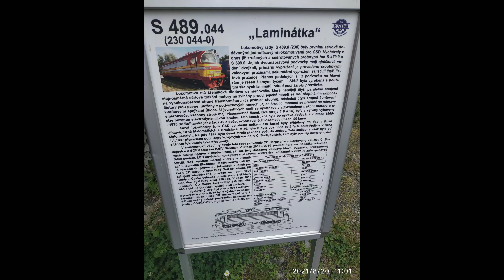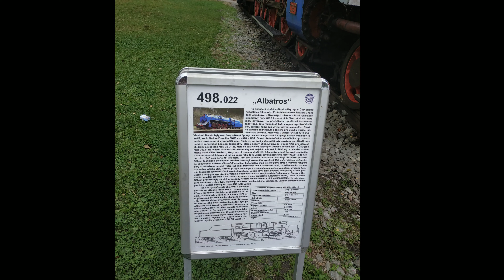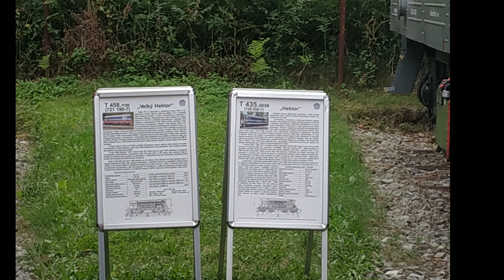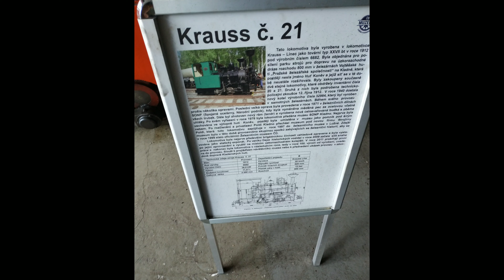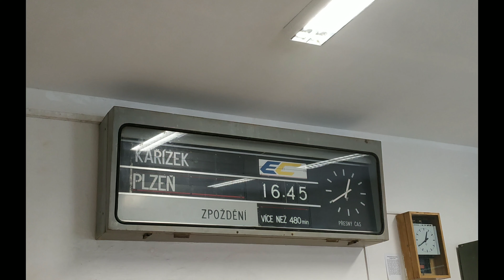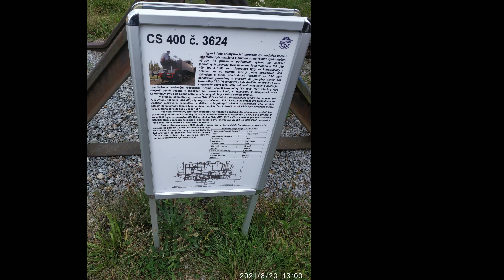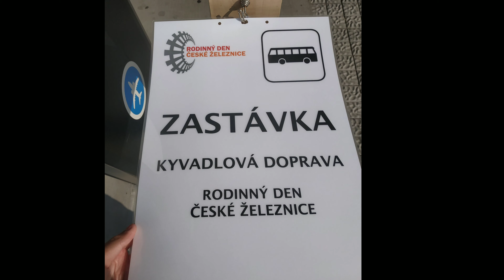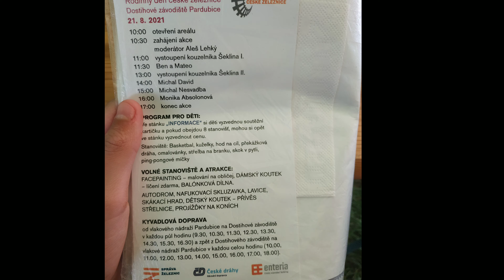ČD MUZEUM LUŽNÁ U RAKOVNÍKA+ ČD A SŽ SOUKROMÁ AKCE